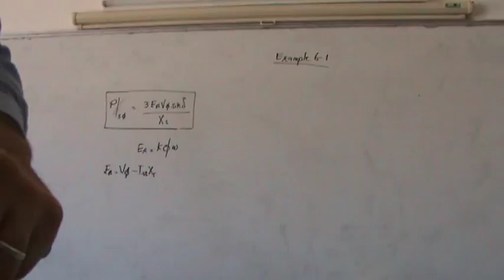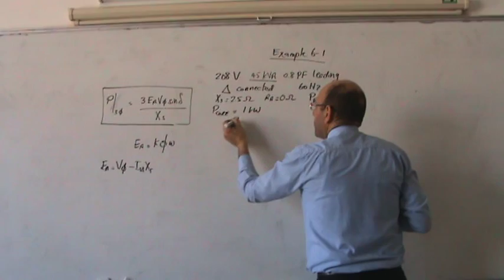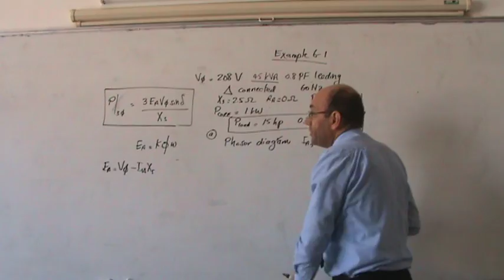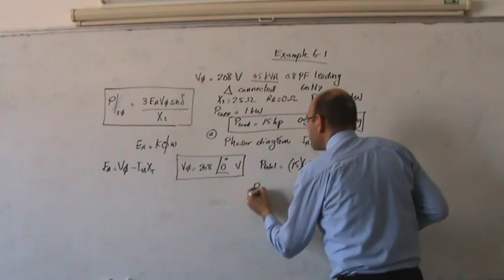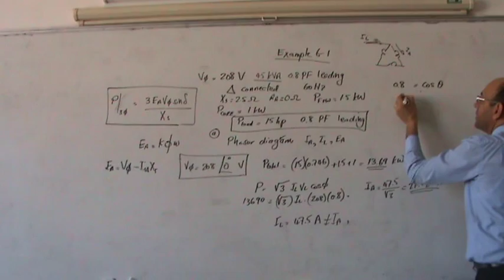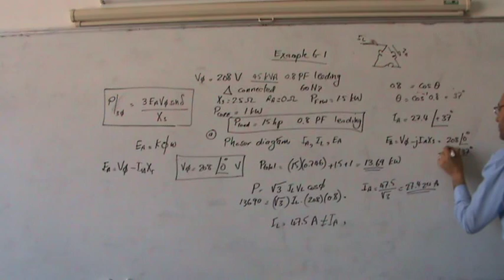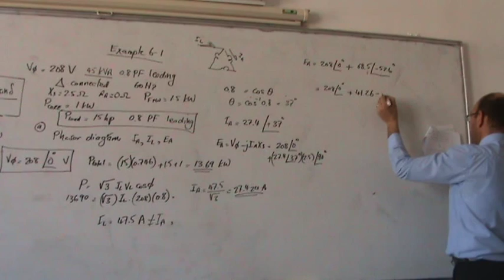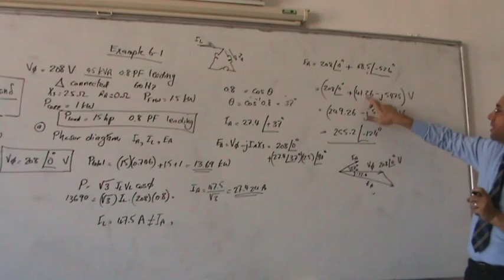Synchronous Motors, Part VII: Example 6.1, Effect of Load Changes (a), 23/1/2014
(* link to accompanying pdf document below *).  This video shows the detailed solution of example 6.1 adapted from Electric Machinery Fundamentals by Stephen J. Chapman (4th edition).  it shows the effect of the increase in load from 15 hp to 30 hp and how it affects the power factor of the motor and the magnitude of the current.  this is the first of two videos.